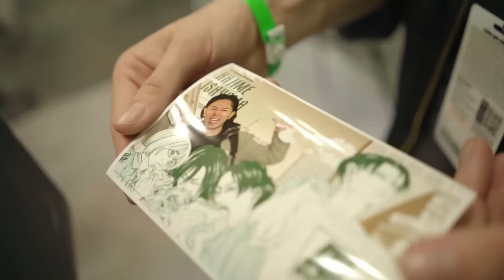Shingeki No Kyojin FLY : Nuevo Proyecto. ¿NUEVO ANIME? ¿SPIN-OFF? opinión REALISTA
0:00 - 07:03 WIT Studio, ASCENSO y paso UN LADO de la Serie
07:04 - 08:06 ¿SPIN -OFF?
08:07 - 12:42 ¿De que trataría FLY?
12:43- 14:42 SPOILER

EL 04 de OCTUBRE, en unos días más, Kawakubo Shintaro el editor de Hajime Isayama autor de Shingeki No Kyojin, ha anunciado que cumplirán una promesa que llevan haciendo desde que salía el manga.

Con motivo del 14 aniversario del inicio de shingekinokyojin attackontitan el proyecto de Shingeki no Kyojin FLY saldra a la luz.

¿Qué tan realista es que sea un nuevo anime o manga? en este video exploramos el recorrido del autor y ciertas ideas que podrían usarse.